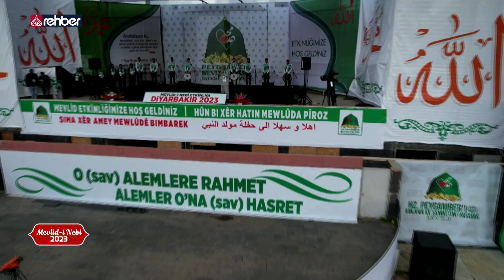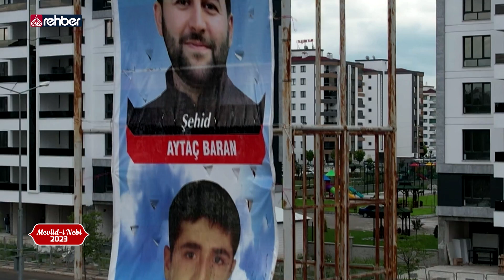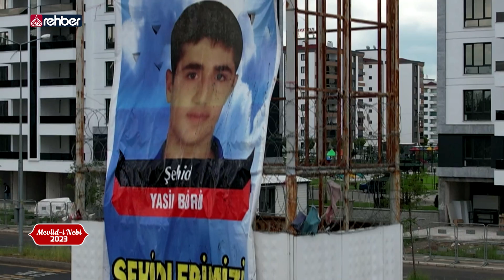2023 Diyarbakır Mevlid-i Nebi Etkinliği Tek Parçaᴴᴰ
Peygamber Sevdalıları Vakfı tarafından Diyarbakır'da, En Güzel Örnek Hz. Muhammed temalı Mevlid-i Nebi etkinliği düzenlendi.

🌹 00:00 Giriş
🌹 08:35 Kur'an-ı Kerim Tilaveti (Şeyh Munir A.Cevad)
🌹 20:30 Mevlid-i Şerif
🌹 37:23 İlahi ve Ezgiler
🌹 49:48 Konuşmacı: İttihadul Ulema Genel Başkan Yardımcısı Molla Mehmet Beşir Şimşek
🌹 01:08:17 İlahi ve Ezgiler
🌹 01:24:00 Misafirleri Selamlama
🌹 01:31:17 2023 Mevlid-i Nebi mesajı: Peygamber Sevdalıları Vakfı Sözcüsü Yahya Oğraş
🌹 01:44:45 İlahi ve Ezgiler
🌹 02:01:25 Konuşmacı: Peygamber Sevdalıları Vakfı Onursal Başkanı Mehmet Göktaş Hoca
🌹 02:26:17 İlahi ve Ezgiler
🌹 02:31:16 Dua: İttihadul Ulema Üyesi Molla Recai Güler

Bismillahirrahmanirahim...

Uydu               :  Türksat 4A
Frekans          :  12685
Polerizasyon :  V(Vertical-Dikey)
Sembol           :  30.000